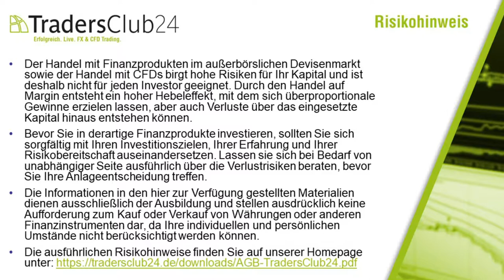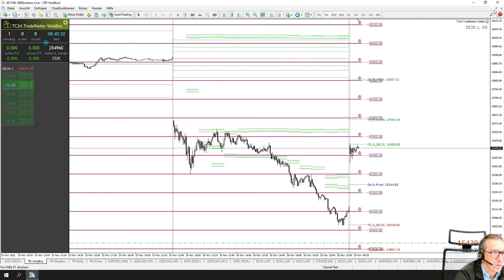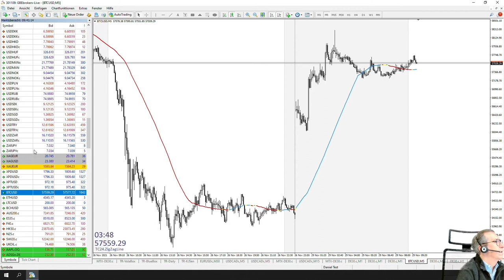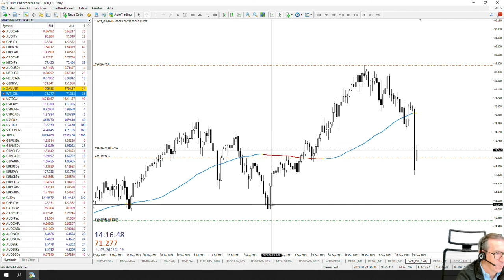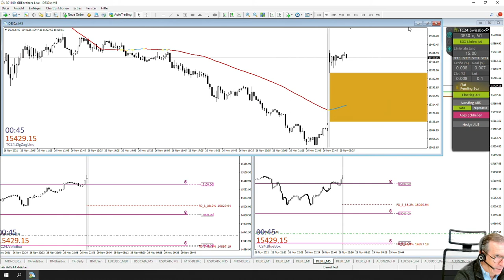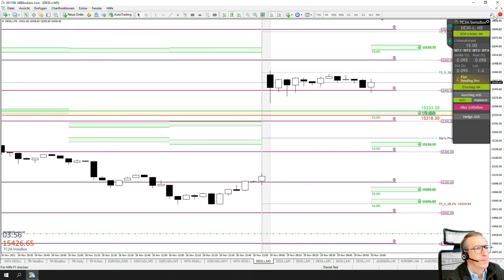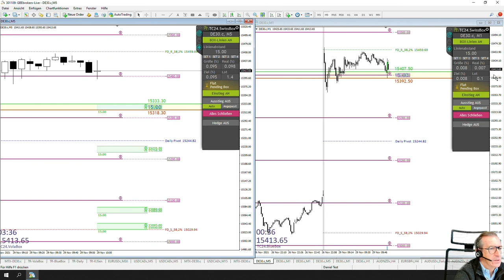LiveTrades vom TradersClub24 DaxOpenRange Breakout vom 29.11.2021